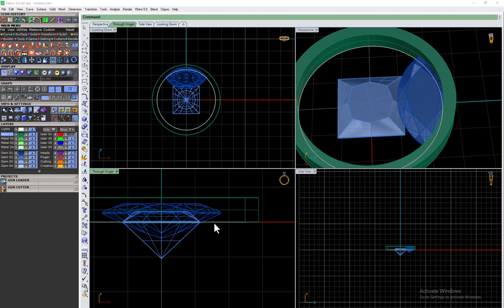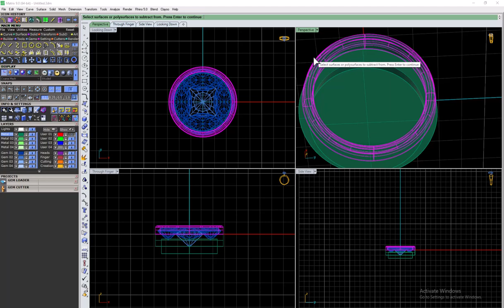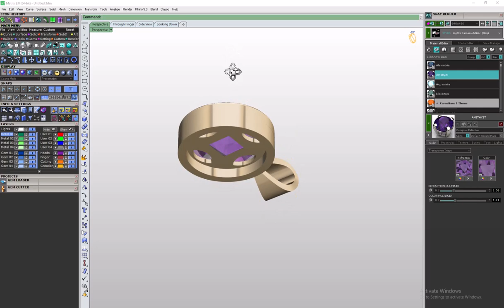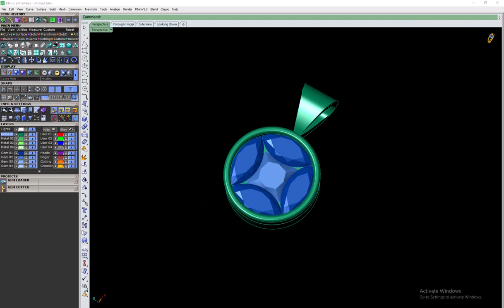necklace invisible gem/ Rhino matrix 09 #1 / jewelry cad design pics 3D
Rhino matrix class #79 / jewelry cad design tutorial / jewelry cad design pics 3D /basic or advance
Hi Friends,